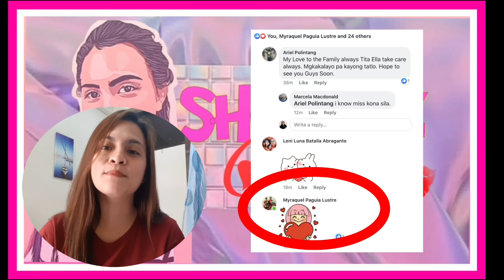Jadine Ganap:Parents ni Nadine Lustre inaming may na miss na gustong gawin,posted video,Panoorin!